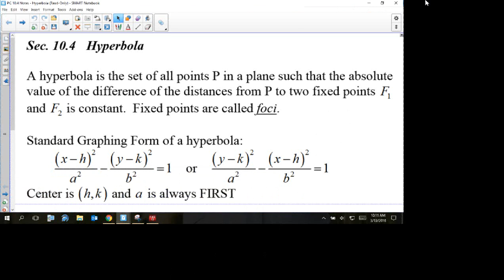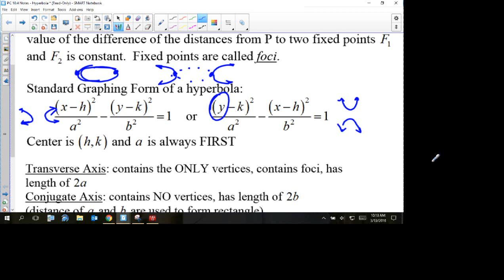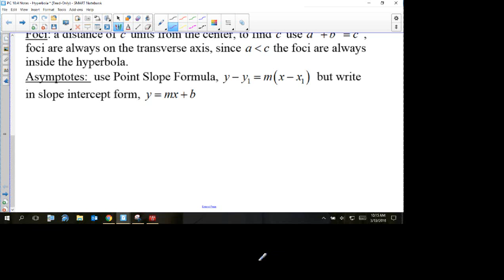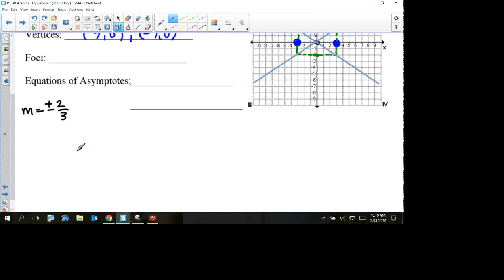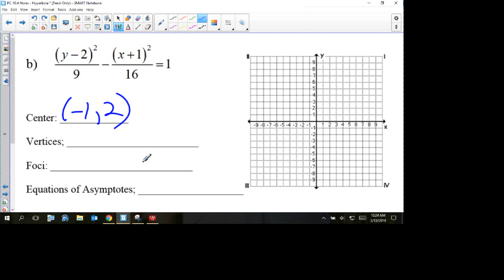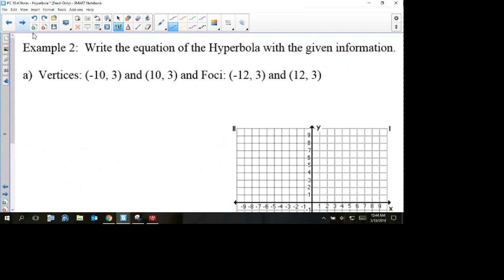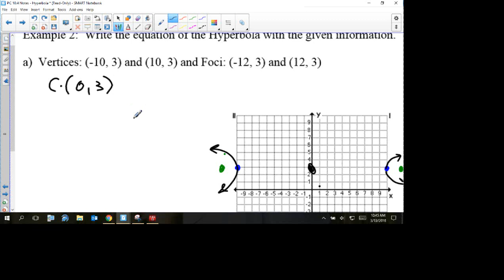PC 10 4 Notes Hyperbola